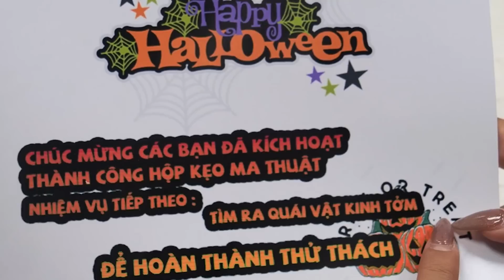Hộp Kẹo Ma Thuật - Ăn Kẹo Theo Màu Nhân Vật Huggy Wuggy - Người Nhện - Pikachu